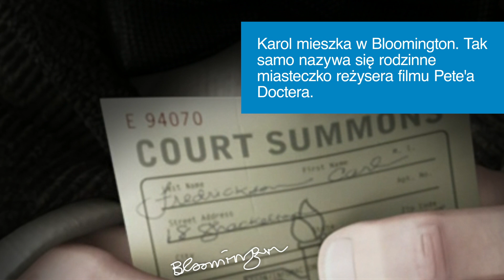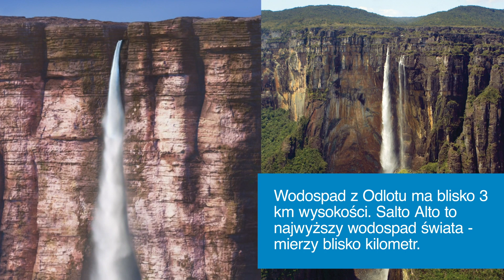Odlot | Czy wiesz, że…? | Disney•Pixar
Czuwaj i witaj! Oto kilka ciekawostek o Odlocie prosto ze studia Pixar.

Film dostępny na Blu-ray, DVD i w sprzedaży cyfrowej.